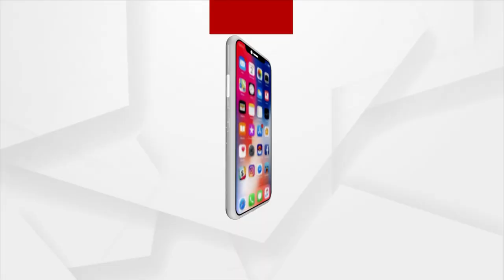People Affected Due To Lack Of Motorable Roads